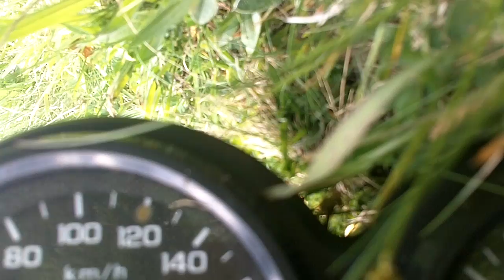CB500 - 1ere buche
Freinage trop appuyé dans la courbe (mauvaise lecture de la route, j'arrivais un peu vite pour l'épingle d'après), pneu en fin de vie, revêtement un peu pourri. Le pneu se met à travailler dans tous les sens, commence à perdre de l'adhérence par à-coup et je commence à tirer tout droit, alors que la roue est tournée. Ca décroche d'un coup (edit: au moment où je passe sur la bande blanche) et je pars en glissade.

Le genou absorbe une grosse partie du choc (merci le pantalon de moto!), et la main droite le reste (ouch ça pique). La tête a bien tapé aussi (merci l'intégral !).

Bilan matériel: Phare explosé, support tordu, compteur rapé. Support de rétro cassé. Maître-cylindre, levier de frein, réservoir, écope droite, coque arrière et pot un peu rapés aussi.

Cuir (pantalon et blouson) bien poncé par endroit, casque à changer, gant droit percé au niveau de la paume. Les bottes racing ont également été poncées, mais pas morte.

Bilan corporel: Pas grand chose, juste rapé à la main (le gant s'est percé), et une douleur au tendon du poignet.

Conclusion: Equipez-vous !!!